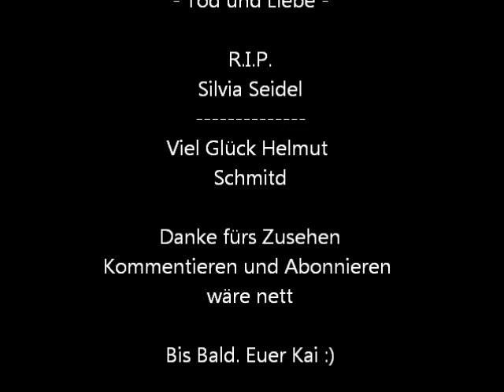Silvia Seidel (42) ist tot! Schauspielerin der Serie "Anna"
Silvia Seidel ist tot! Die Schauspielerin (42) wurde vergangene Woche in ihrer Münchner Wohnung gefunden. Die ZAV Künstlervermittlung bestätigte am Montag in München einen entsprechenden Bericht der Tageszeitung „tz". Seidel soll einen Abschiedsbrief hinterlassen haben.